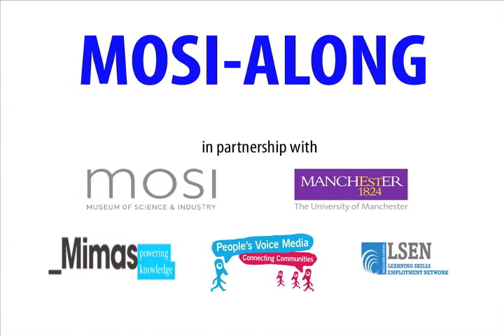MOSI-ALONG The Cabinet of Curiosity: Daniel Rylands and his